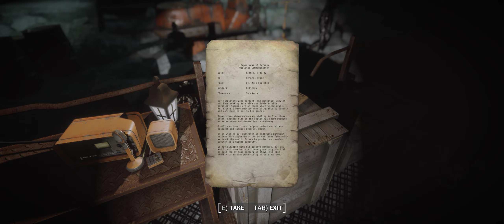Fallout 4 Lost World Part 280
Getting closer to the exit. cannot wait...